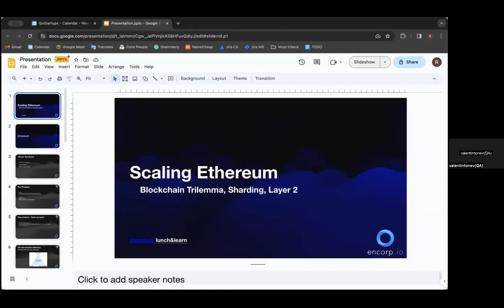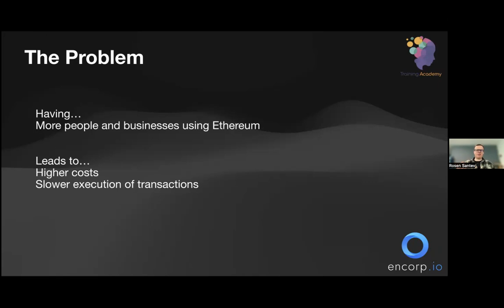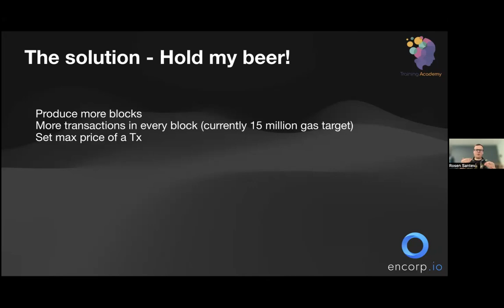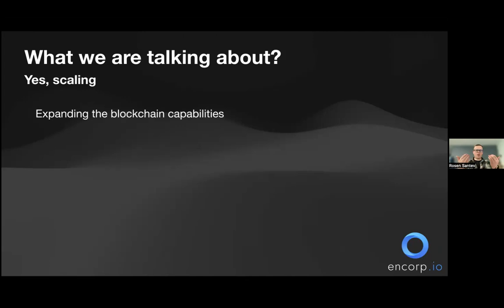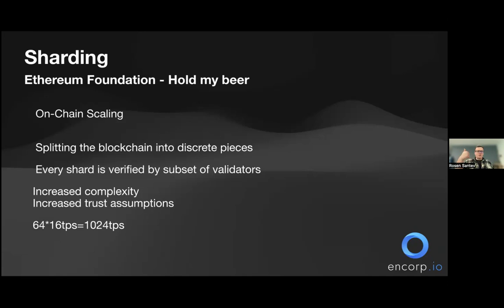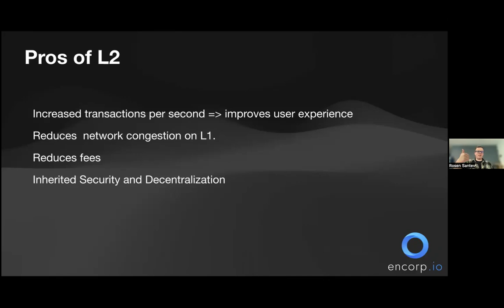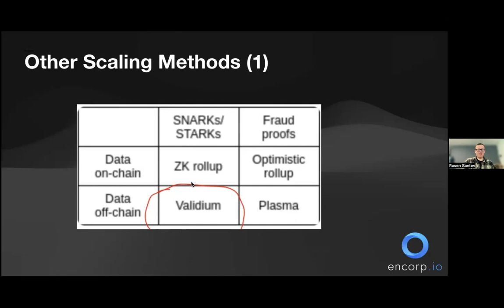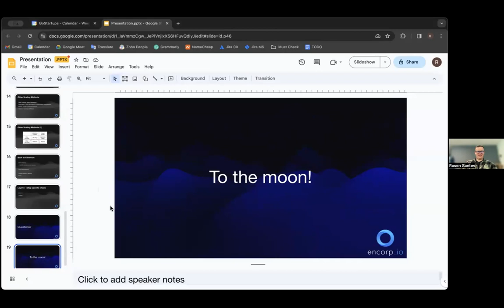Lunch & Learn - Scaling Ethereum